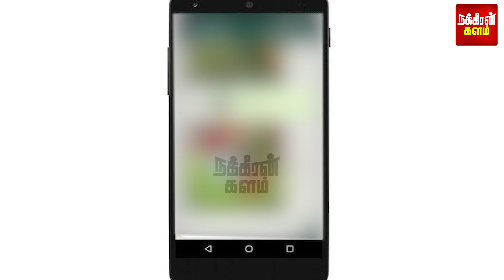"மன்னிச்சிடுங்கோ.."- இளம்பெண்ணிடம் 18+ வீடியோ கால் பேசிய கோயில் குருக்கள்! | WHATSAPP CALL|GURUKKAL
"மன்னிச்சிடுங்கோ.." - இளம்பெண்ணிடம் 18+ வீடியோ கால் பேசிய கோயில் குருக்கள்! CLIMAXல் கணவன் கொடுத்த TWIST!